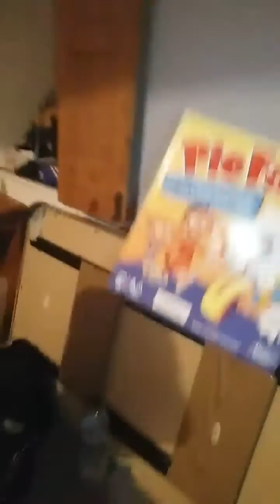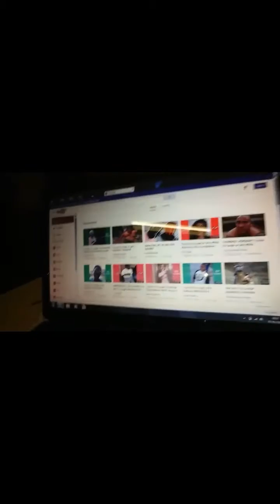Try not to laugh challenge/pie face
Today we were doing challenges which were pie face and the try not to laugh